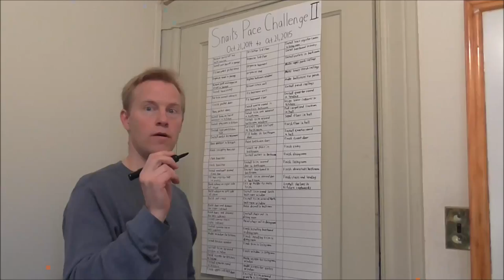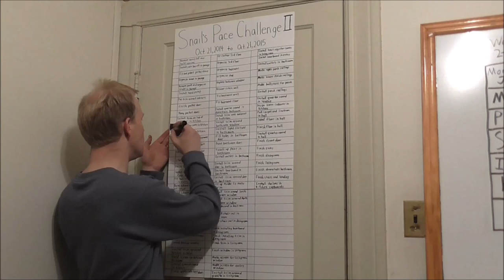Light switch Covers & DIY Pendant Canning Jar Light Snail's Pace Challenge Week1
To watch the canning jar pendant light, jump to 3:05

What is the Snail's Pace Challenge?
In 2012, I proposed to my husband that I vlog about him attempting to fix our 112 year old home over the course of a year.  He made a list and worked on it the best he could. Life happens and he wasn't able to finish all of the checks on his list.  So this is year 2 of his Snail's Pace Challenge.